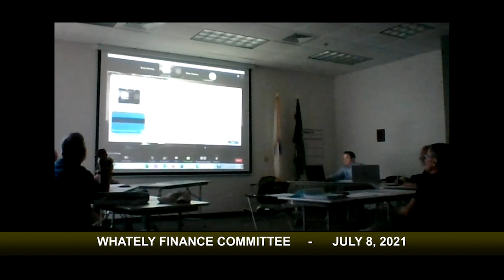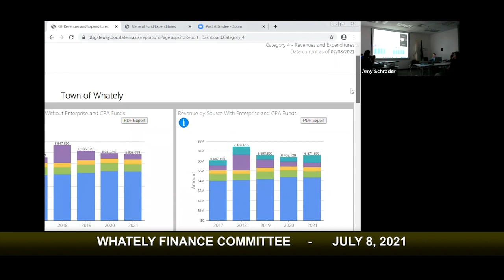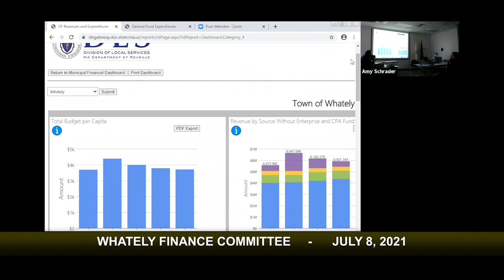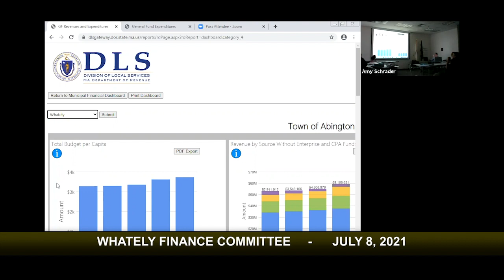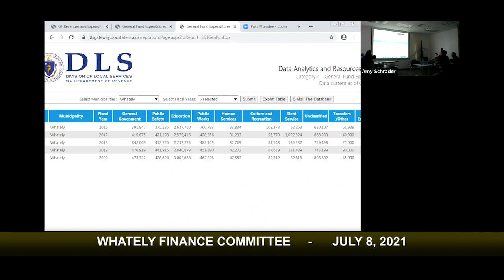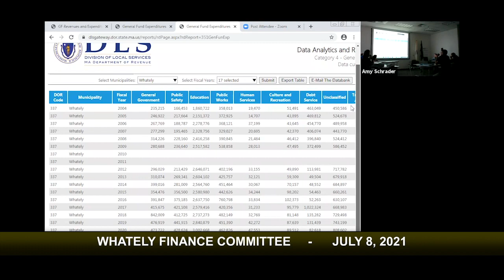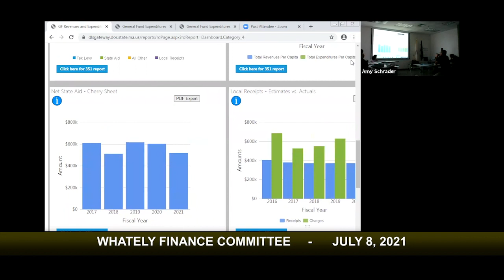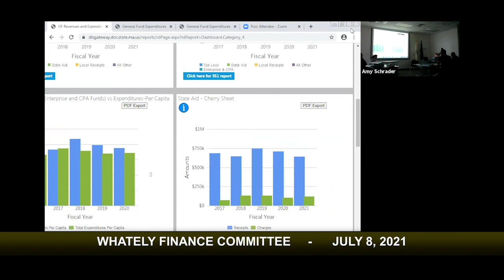Whately Finance Committee - July 8, 2021